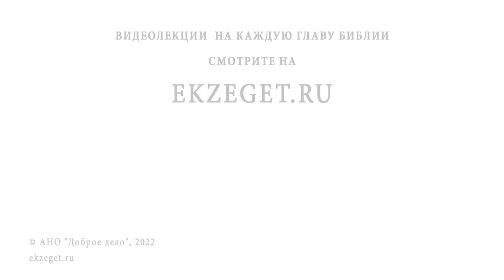ЛАВРСКИЕ СТАРЦЫ. Новые чудеса преподобного Сергия. Священник Валерий Духанин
Команда Экзегет.

В сегодняшнем видео на портале Экзегет вместе со священником Валерием Духаниным говорим о старцах Свято-Троицкой Сергиевой Лавры и новых чудесах  преподобного Сергия Радонежского.

🔸  Чудеса помощи преподобного Сергия
🔸  Явление преподобного недисциплинированному семинаристу
🔸  Время возрождения монастыря
🔸  Посвящение в монахи отца Иосифа с малых лет
🔸  Исцеление смертельно болящего отца Иосифа в ссылке
🔸  Живое отношение к Евангелию
🔸  Предупреждающее явление святого во сне архимандриту Алипию Воронову
🔸  Жизненный путь игумена Селафииля
🔸  Спасение от смерти во время Великой Отечественной войны
🔸  Посвящение себя монашеской жизни после смерти жены
🔸  Помощь преподобного Сергия в искушениях
🔸  Знаменитый звонарь Лавры отец Михей
🔸  Видение о дарованиях Сергия Радонежского
🔸  Возрождение отцом Михеем Лаврского колокольного звона
🔸  Исцеление глухонемой безбожницы
🔸  Добродушность и простота архимандрита Виталия
🔸  Явление преподобного и укорение в лености отца Виталия
🔸  Вдохновляющее воспоминание о благодати
🔸  Чудо исцеления тяжко болящего через помазание маслом
🔸  Явление преподобного и добрая забота о детях
🔸  Чудесное спасение от смерти священника
🔸  Радость и благодарность за чудо исцеления